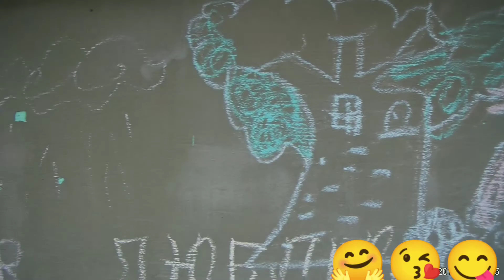Выходной поcле ночной смены. Благоустройство дороги. Немного порядка в цветнике .